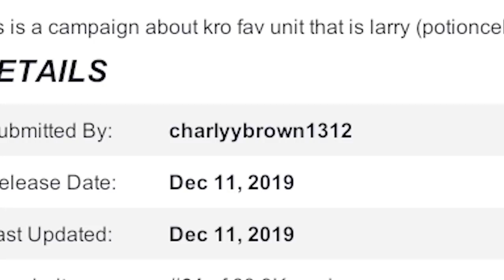Will Larry Survive This IMPOSSIBLE Level with God Powers? (TABS) Totally Accurate Battle Simulator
This is a very cool impossible level for Larry in TABS!